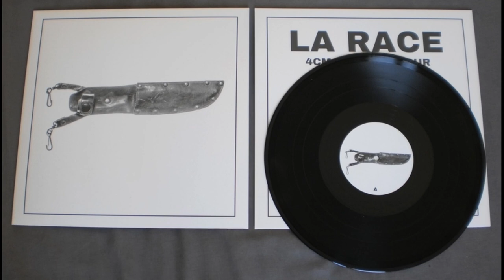Band: La Race Song: Issi Le Cooker Les Chiens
Loud and obnoxious...  From the album 4 Cm De Mon Amour